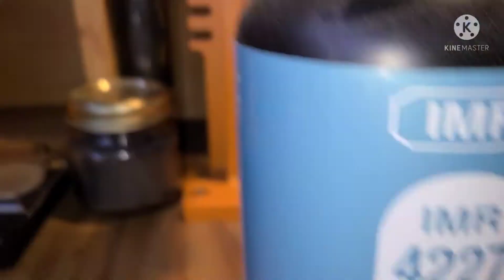If you're not casting and powder coating you should be.🤔